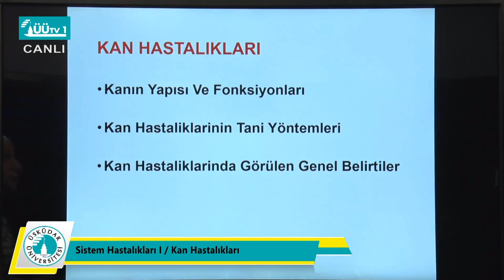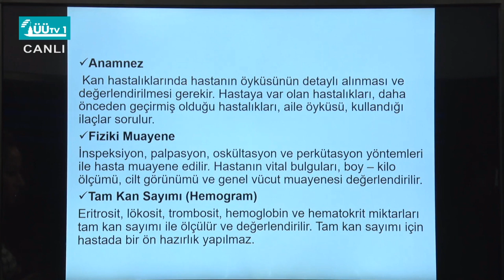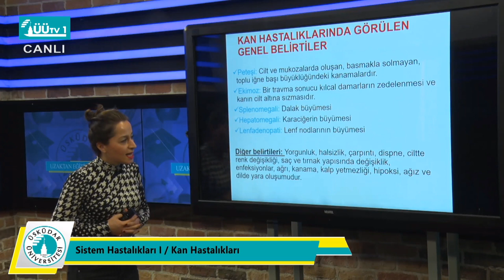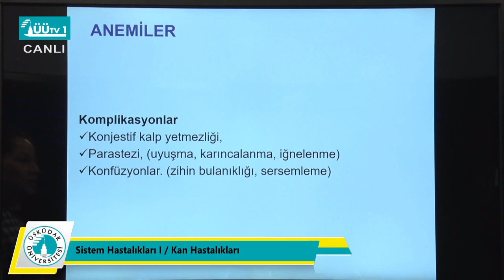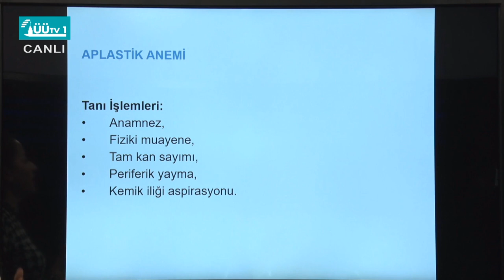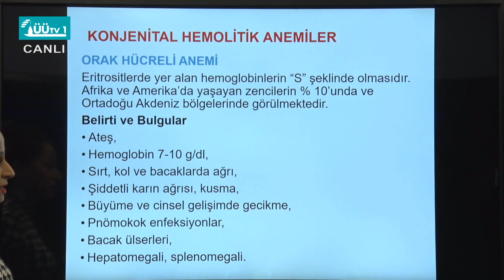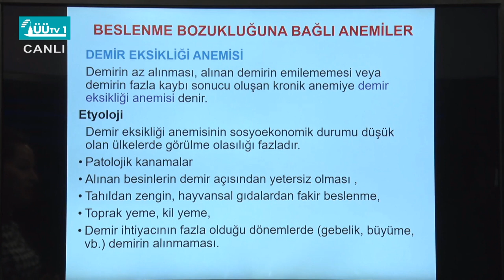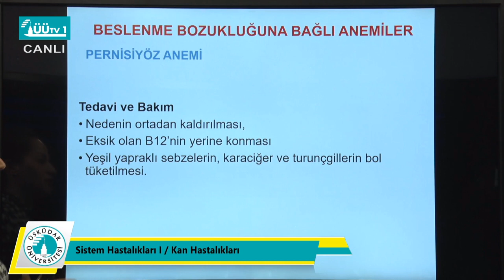Sağlık Hizmeleri Meslek Yüksekokulu Uzaktan Eğitim Dersleri-Sistem Hastalıkları Kan Hastalıkları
Sağlık Hizmeleri Meslek Yüksekokulu Uzaktan Eğitim Dersleri